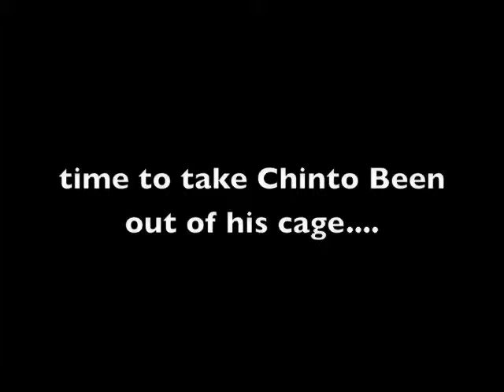Chinto Been the Desert Leopard Gecko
Intense footage of a desert leopard gecko frantically attacking live crickets for food.  Sam Eddy, professional lizard handler, exhibits his handling skills against this wildly untaimed gecko.  Luckily and just in the nick of time, he's able to return the lizard back to its natural habitat.